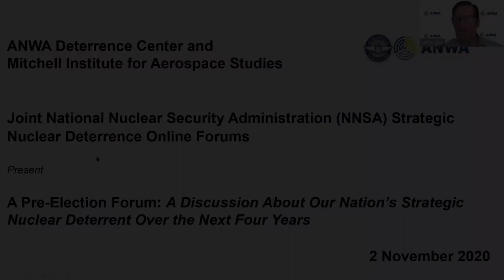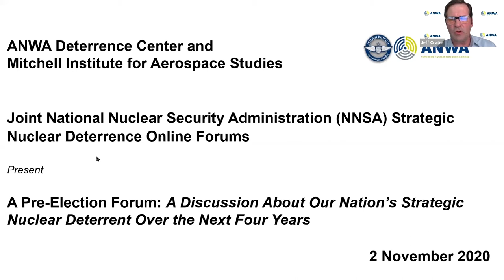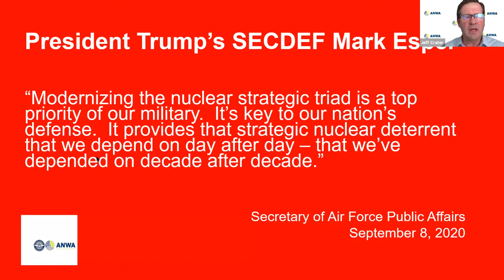Joint NNSA Nuclear Deterrence Forum w/ the Hon. Madelyn Creedon & the Hon. William Ostendorff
The Hon. Madelyn Creedon & the Hon. William Ostendorff join the Mitchell Institute for Aerospace Studies and the Advanced Nuclear Weapons Alliance Deterrence Center for a virtual session of The Joint National Nuclear Security Administration (NNSA) Strategic Nuclear Deterrence Online Forums for a discussion about our nation’s strategic nuclear deterrent over the next four years.